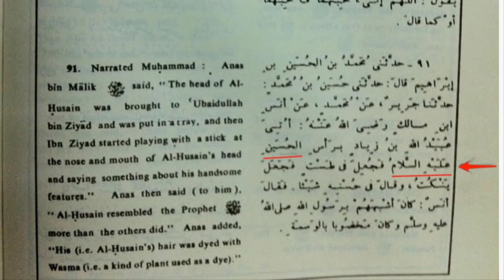Imam Hussain ko Alaihis Salam kehna kaisa